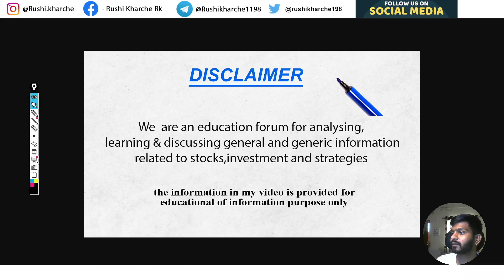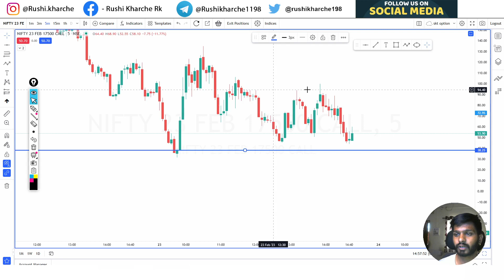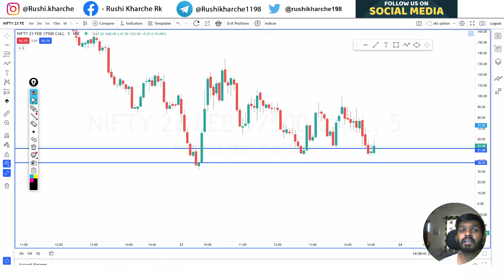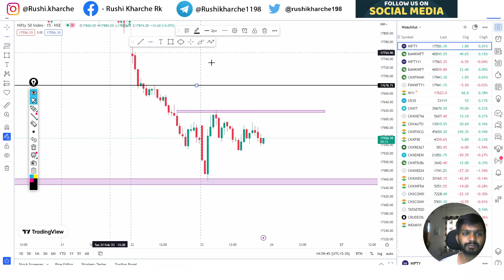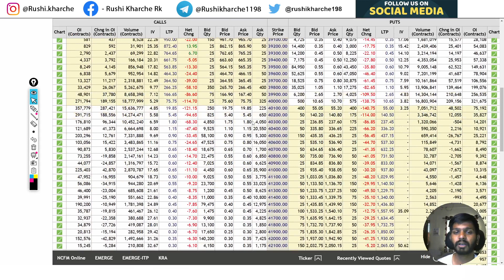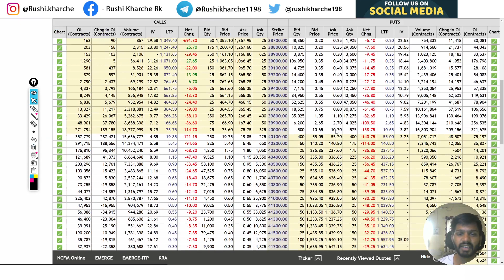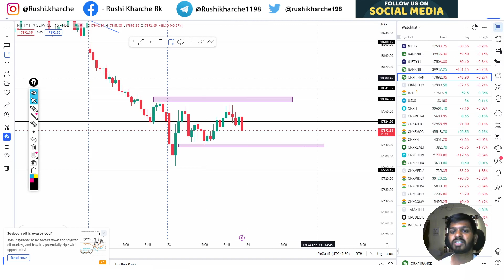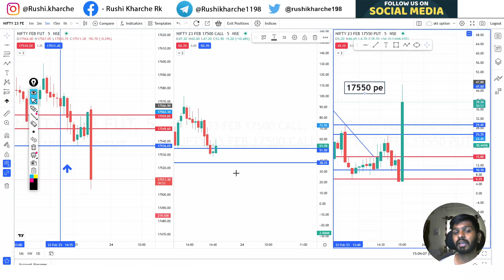Nifty and BankNifty Prediction Friday 24 Feb 2023 | Market Trend | Prediction & Analysis Monday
Join Fast Monthly - Yearly Premiership Offer Price - Nifty - Banknifty - Finnifty Options Calls

Nifty Forecast
nifty
Nifty Nifty
nifty share price
bank nifty
nifty 50
bank nifty share price
nifty today
nifty tomorrow
nifty analysis
banknifty analysis
nifty prediction
banknifty
nifty
nifty tomorrow
nifty tomorrow
nifty analysis
banknifty analysis
nifty prediction
banknifty
nifty live
friday market prediction
24 feb 2023 friday nifty
24 feb 2023 friday market
24 feb 2023 friday market analysis
24 feb 2023 friday nifty
friday market prediction
bank nifty
friday market
nifty
nifty 50
nifty 50 tomorrow prediction
nifty analysis
nifty Friday
nifty friday